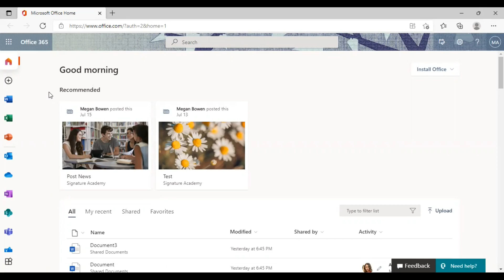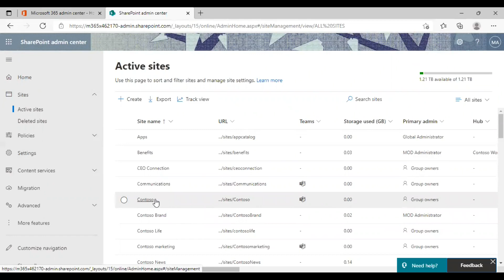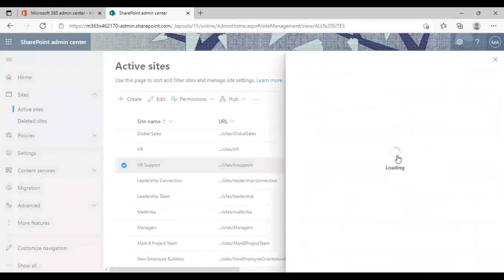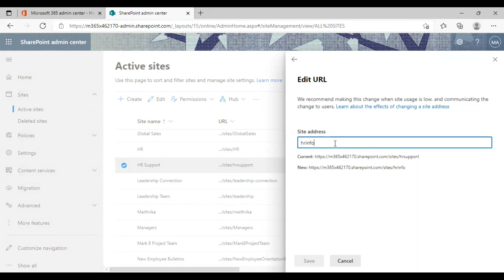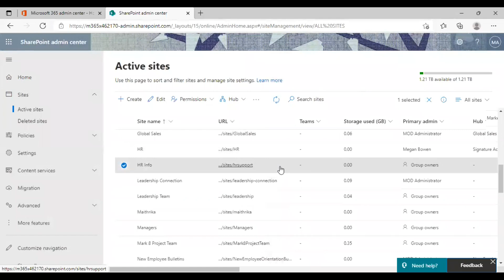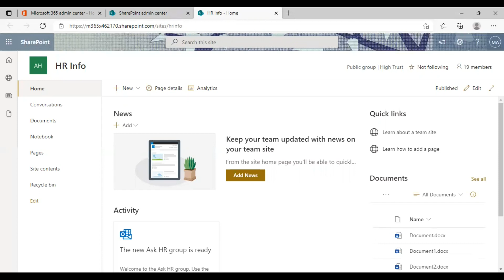How to change a SharePoint site address - Tutorial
Do you know how to change a SharePoint site URL? It is easy. We will show you how to change a SharePoint site URL in this video tutorial. Make sure you have a SharePoint admin or global admin account to perform these actions.

We also have a blog post on this topic.

to learn more about how Dock for SharePoint can improve your team's collaboration and communication.